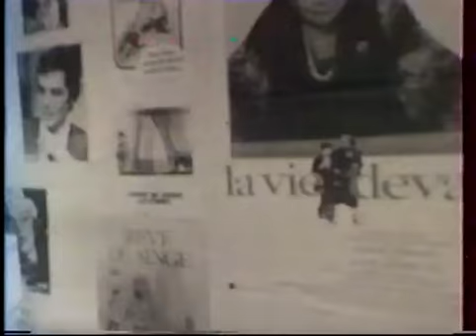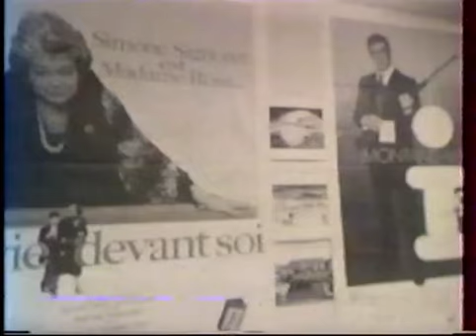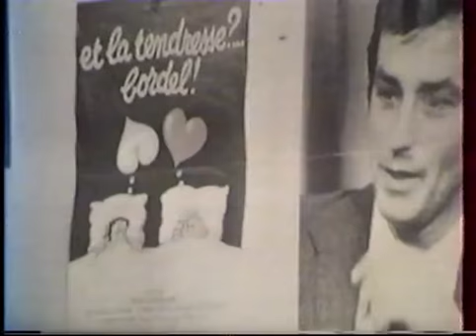▶ Chagrin d'amour - Chacun fait (c'qui lui plaît)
© Warner/Chappell Music, Inc, Warner Chappell Music France
Artiste : Chagrin d'amour
Album : Chagrin d'amour
Date de sortie : 1982

Cinq heures du mat' j'ai des frissons
Je claque des dents et je monte le son
Seul sur le lit
Dans mes draps bleus froissés
C'est l'insomnie
Sommeil cassé
Je perds la tête
Et mes cigarettes sont toutes fumées
Dans le cendrier
C'est plein d'Kleenex et d'bouteilles vides
J'suis tout seul, tout seul, tout seul
Pendant qu'Boulogne se désespère
J'ai d'quoi m'remplir un dernier verre
Clac fait le verre en tombant sur le lino
J'm'coupe la main en ramassant les morceaux
Je stérilise, les murs qui dansent
L'alcool ça grise et ça commence
Yeah, Yeah, Yeah, Yeah
... font les moutons, sur le parquet
Et à c'moment là, qu'est-ce que vous avez fait ?
J'crois qu'j'ai r'mis la radio
Chacun fait, fait, fait
C'qui lui plaît, plaît, plaît !
L'précipice est au bout
L'précipice on s'en fout !
Toutes les étoiles qui brillent
Qu'est-ce qu'elles ont à m'dire, les étoiles ?
Six heures du mat'
Faut qu'j'trouve à boire
Liqueur forte ou café noir
J'brûle un feu rouge
Police patrouille
Je serre les fesses
Y a rien qui presse
"Quatre, cinq francs ma rose !"
Crie le p'tit chose
Dans le matin rose
J’gare mon ondine
Sous ses comptines
Ah ! Qu'est-ce t'as là, qu'est-ce t'as ?
Tout près d'une poste
Y a un p'tit bar
Je pousse la porte
Et je viens m'asseoir
Trois, quatre patibulaires
Tapent le carton dans les waters
Toute seule au bar
Dans un coin noir
Une blonde platine
Sirote sa fine
Elle m'dit : "Champagne ?"
Je l'accompagne
Elle m'dit : "Cinquante ?"
J'lui dis : "Ca m'tente"
Et vous êtes rentré comment ?
- Dans ma voiture
Ah ! Et y avait toujours l'même air à la radio
Que d'pression dans les bars !
Personne te pousse à boire !
Les gens ont d'ces manies !
- La décalcomanie…
Sept heures du mat', l'hôtel
Je paie, j'abrège
Je fouille mes poches
Je sais c'est moche
Son sourire rouge,
Son corps qui bouge
Elle fait glisser son cœur croisé
Sur sa peau bronzée
T'as les bas nylon
Qui filent sur l'édredon
Ses ongles m'accrochent
"Tu viens Chéri ?"
Le lit qui craque
Et les volets claquent
Seuls dans le lit
Dans ses draps bleus froissés
Sur sa peau glisse mes doigts glacés
Elle prend la pose
J'pense à autre chose,
Ses yeux miroirs
Renvoient mon r'gard
Les anges pressés
Dans ce bleu glacé
Me disent : "C'est l'heure !"
J'leur dis : "Quelle heure ?"
Et vous, vous souvenez vraiment pas de c'qui s'est passé ?
-Non, vraiment pas.
Sous mes pieds, y a la terre !
Sous tes pied, y a l'enfer !
Mon Dieu, j'peux même pas jouir !
- Tant pis pour toi, il faut dormir !
Alors j'me sauve dans le matin gris
C'est plein d'cageots et pas d'taxi
Les chats qui s'tapent leurs p'tits ronrons
Des éminences, des p'tits bateaux
Porte d'la Chapelle
Je m'sens pas belle
Mes bigoudis
Sont plus en plis
Dans mon studio, j'aspirateur
La vidéo m'fait un peu peur
Madame pipi
A des ennuis
Monsieur papa
S'fait du tracas
Dans les logis
Des mal lotis
Bébé vomit sa bouillie
Huit heures du mat' j'ai des frissons
Seule sur le lit
C'est l'insomnie
Sommeil cassé
Mes cigarettes sont toutes fumées
Dans le cendrier
J'suis toute seule, toute seule, toute seule
I don't need money, I don't need a car...